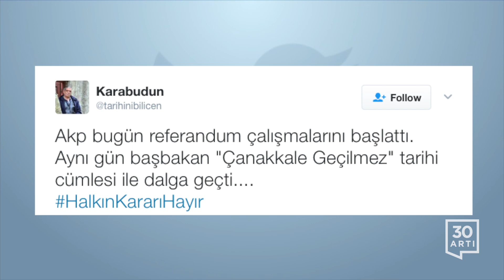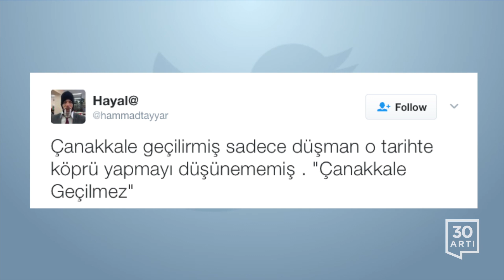'Çanakkale geçildi' mi? - ÇanakkaleGeçilmez! | Twitter'da Bugün - 25 Şubat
Burak Can TANRIKULU‏@CAN__TANRIKULU: "Çanakkale geçilmez" sözünü idrak edememiş bir başbakan(!)

Emre TULUKÇU‏@Rumples91: Çanakkale Geçilmez dediler... Kim dedi? TÜRK MİLLETİ... Çanakkaleyi geçip 5 çayını İstanbulda içeçez dediler... Kim dedi? İNGİLİZLER...

Karabudun‏@tarihinibilicen: Akp bugün referandum çalışmalarını başlattı. Aynı gün başbakan "Çanakkale Geçilmez" tarihi cümlesi ile dalga geçti.

🇹🇷 Ayşe  🇹🇷‏@AkkocAyse90: Rabbim sen benim aklımı koru nolur Ne diyor ya? Allah aşkına "Çanakkale Geçilmez" sözünün anlam ve önemini de biz mi söyleyelim?

Uğur Kaplan‏@edugurr : "Çanakkale Geçilmez" konuşmasını bilmeyenleri başa geçirin sonra ''sistem sorunlu'' sorunlu olan sizlersiniz.

berkanaytekin‏@berkanaytekin07: "Çanakkale Geçilmez" sözünün anlamını bilmeyen bir başbakanımız var. Ne günlere kaldık yarabbi

Nuri Günay‏@nurigunay_HE: Kim dedi, kime karşı dedi, ne anlamda dedi!! Birileri Binali Yıldırım'a "Çanakkale geçilmez"in o anlamda söylenmediğini anlatır umarım.

GICIK ADAM‏@gicikman: Mustafa Kemal 7 düvel düşman gelse "Çanakkale Geçilmez" demiş.. Adam biz köprü yapıcaz geçicez diyor.. Düşman olduğunu kabul etmiş.

Binali Yıldırım: Çanakkale geçilmez dediler ama biz geçtik dedi.Bu Ingiliz-Fransiz donanması için söylenmişti. Yıldırım üzerine alınmış. Komik adam

utku hıdıroğlu‏@1hidiroglu: Biz sana Çanakkale'ye köprü yapamazsın demedik !!! Çanakkale geçilmez dedik işte o ruhu anlayamadığın için HAYIR !!!

Gül Rizz‏@gul_rizz: Memleketi işgalden kurtaran Atatürk İngiliz ajanı; Çanakkale Geçilmez dediler; artık geçilecek, diyenler vatansever. Şuur olmadan vatan sevilmez

Hayal@‏@hammadtayyar: Çanakkale geçilirmiş sadece düşman o tarihte köprü yapmayı düşünememiş . "Çanakkale Geçilmez"

Mücahit Avcı  🇹🇷Verified account‏@avcimucahit: Çanakkale geçilmez cümlesini ters çevirip köprü reklamı yapma aciziyetindekiler, utanmasa o zaman köprü yoktu düşman geri döndü diyecek!

Çanakkale Geçilmez sözünü asla küçümsemeyin. Bu sözün altında yüzbinlerce şehit ve milyonlarca gazi vardır.

Tugay ErcaN‏@Tugay_ErcaNN: Memleketi Çanakkale Geçilmez cümlesini altyapı sorunu olarak gören zihniyet yönetiyor.